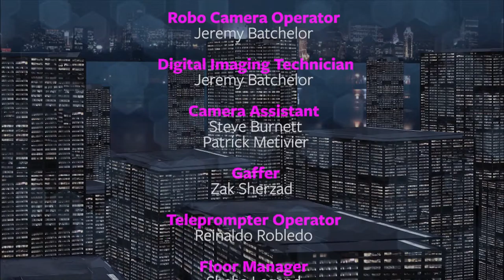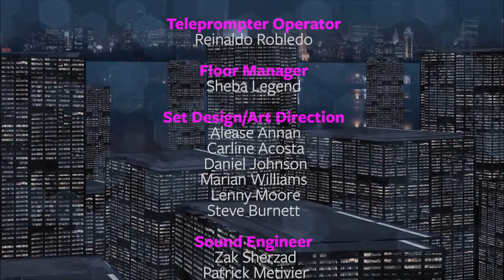Drunk Brittany & Mr. Rat | First Person Series, Full Episode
The first person series presented by Brooklyn Free Speech showcases media artists and filmmakers giving you a behind the scenes look at their creative process. In this edition of the first person series we interview a woman named Drunk Brittany and her rat. If that's not enough to get you to watch, I don't know what is. Enjoy!

Our premiere, state-of-the-art media center is for filmmakers, television artists, and organizations to learn and create innovative media. Every week on our three Public Access television channels, we showcase over 650 hours of TV shows, films, and shorts created by Brooklyn-based community producers that reflect their perspectives on the
world.